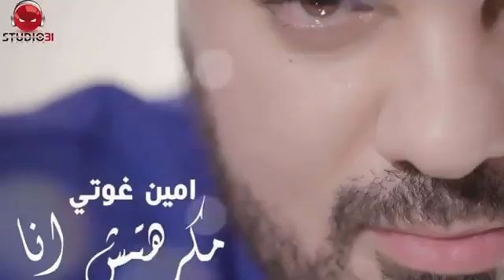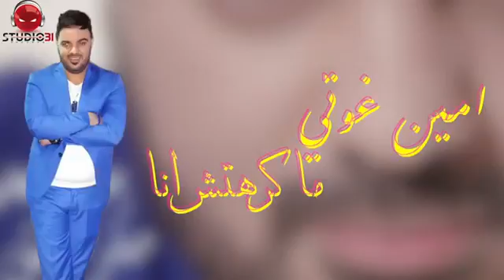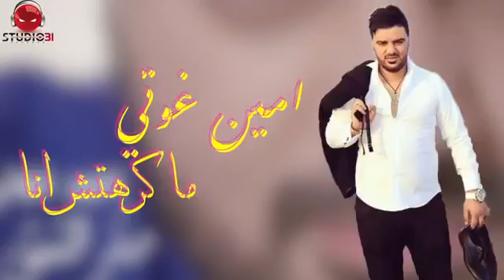Cheb Amine Ghouti 2016 Makrahtech Ana